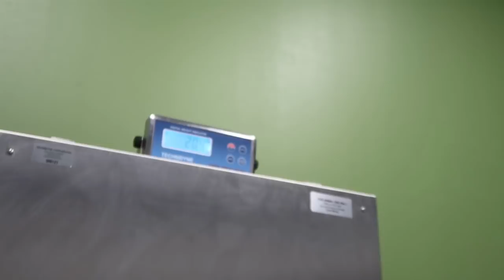Butters goes to a specialist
All's good for Butters!